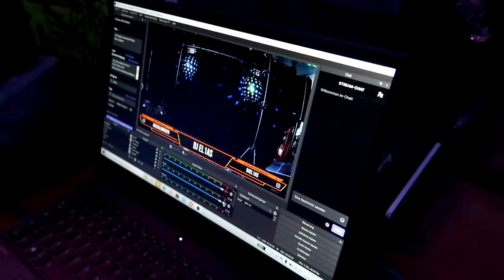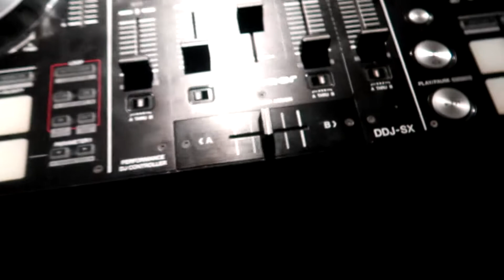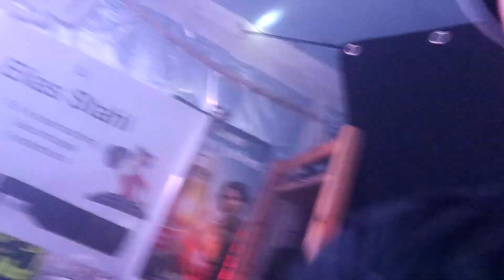Wir gehen zurück in die Vergangenheit! - GigLog/StreamLog - Retro Livestream - DJ EL1AS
Unser letzter Livestream bestand ausschließlich aus 70s, 80s & 90s Musik und ich hoffe, dass euch die Eindrücke gefallen.

Inhalt:

0:00 Intro
0:50 Vorbereitungen
1:20 Proben :)
2:05 Kleiner Spaß :D
2:29 Ruwen übernimmt :P
3:19 Kurz vor dem Stream
3:40 Während des Streams
7:06 Letzte Worte
8:08 Zukünftige Videos
11:08 Outro

DJ EL1AS auf...

Discoteam auf...

Keywords, damit ihr DJ´s da draußen mich besser findet ;)